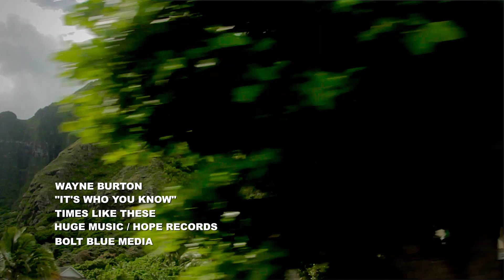It's Who You Know - OFFICIAL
The second video release from Wayne Burton's "Times Like These" album - available and itunes. Burton brings a contemporary energy to this new song reminding us that it's who you know "upstairs" that will make the difference in your life. Recorded in Nashville, filmed in Hawaii. Lyrics below.

IT'S WHO YOU KNOW
Words and Music by Wayne Burton

Seems I took a wrong turn heading down my way of thinking
Somewhere between me, myself and I
Guess I thought it was a matter of playing the game and winning
Just looking for a way to get somewhere, somewhere in life

Had a good friend sit me down for a conversation
Took my hand and looked me straight in the eye
She said let me spare you a lifetime of frustration
Took a long time to figure out what it's all about
Take my advice

It's who you know -- that will get you where you're going
When God is the biggest part of your life, you'll never have to think twice
You live and learn there's one who loves you like no other
If you count on Him through thick and thin you'll begin to see how the saying goes
It really is who you know

So I held onto those real life words of wisdom
It's like I'd heard it a thousand times before
You see what matters is how well we get to know him
'Cause the secret to the good life is on the inside
One thing's for sure

 Chorus

It's not the car you drive or the clothes you wear
Or the letters by your name
It comes down to who you are, and who lives in your heart
And who you want to be living with one day

 Chorus